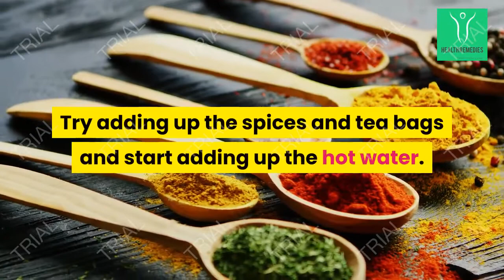Best Weight Loss Drink Before Bedtime/ इस रस को रात को सोने से पहले पिएं और वजन कम करें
Welcome to Health Remedies Channel

In this Health Remedies video, you will see Best Weight Loss Drink Before Bedtime/ इस रस को रात को सोने से पहले पिएं और वजन कम करें
health remedies

If you really want to lose weight, check out the

weight loss rebel wilson weight loss lose weight fast
celine dion weight loss
adele's weight loss
fat burner
best way to lose weight
chrissy metz weight loss
noom diet
7 day diet plan for weight loss
jessica simpson weight loss
metabolism booster
rebel wilson 2020
quickest way to lose weight
simple meal plan to lose weight
best fat burner
foods that burn belly fat
weight loss clinic near me
weight loss tablets
keto weight loss
keto advanced
1200 calorie meal plan
plenity
weight loss plan
noom weight loss
thermogenic
fastest way to lose belly fat
fat loss
unexplained weight loss
best way to lose weight fast
best exercise to lose belly fat
raspberry ketones
quick weight loss
faster way to fat loss
fasting for weight loss
alli weight loss
healthy foods to lose weight
easiest way to lose weight
lizzo weight loss
leptoconnect
herbalife weight loss
oneshot keto
medical weight loss
foods that help you lose weight
best fat burner for men
best supplements for weight loss
exercise to lose belly fat in 1 week
losing weight while pregnant
diet to lose belly fat
pcos weight loss
reddit loseit
weight loss injections
lose weight without exercise
best fat burner for women
fat burner for women
quickest way to lose belly fat
diet for weight loss for female
lose face fat
weight loss doctors near me
lose belly fat fast
lose stomach fat
protein for weight loss
diets to lose weight fast
fat burner for men
keto diet weight loss
weight loss patch
liquid diet for weight loss
diet plan to lose weight fast
foods to help lose weight
detox drinks for weight loss
lose weight in face
fat loss exercise
exercise to burn belly fat
weight loss exercise at home
good foods for weight loss
foods to boost metabolism
belly fat loss exercise
lose belly fat men
dieting plan
weight loss meal
weight management
fat loss extreme
keto fat burner
extreme weight loss
best fat burner 2020
not losing weight on keto
keto tablets
best diet plan for weight loss
best fat burner for belly fat
african mango
ways to lose belly fat
lose 10 pounds in 2 weeks
not losing weight
thermogenic foods
peloton weight loss
exercise for weight loss at home for female
best diet to lose belly fat
weight loss products
advanced keto
ethan suplee weight loss
skinny sprinkles
chrissy metz weight loss 2020
keto advanced fat burner
lose weight at home
vegan weight loss
lose 10 pounds in a month
ideal protein diet
postpartum weight loss
fat burning drinks
best way to burn fat
menopause diet 5 day plan to lose weight
lose weight in 2 weeks
1200 calorie diet plan
weight loss near me
khloe kardashian weight loss
sean murray weight loss
weight loss meal delivery
healthy weight loss per week